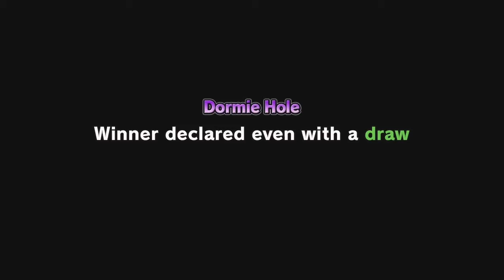Fernando VS Felipe! [VS Match #4] | Hot Shots Golf: Out of Bounds [#22]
Welcome back to some more HSG Out of Bounds!

The next VS Match is here featuring Fernando going up against Felipe at the Euro Classic! I used the traditional shots method and had a bit harder time with this one but I also hoped this would be longer than just 2 or 3 holes so hopefully you guys enjoy this longer match. :)